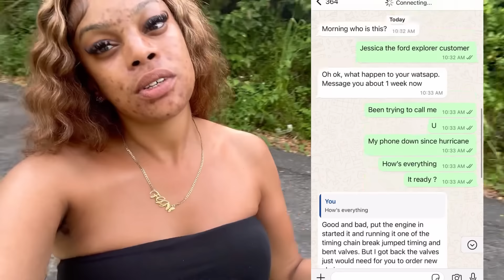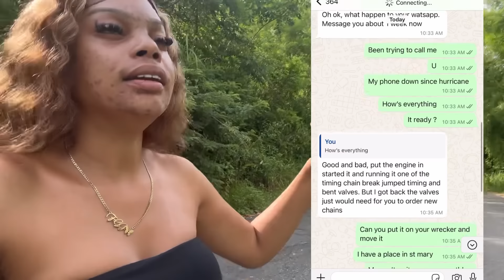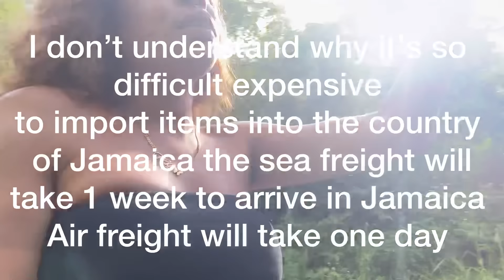WHY DID I BECOME A GOAT FARMER ? Solo female living off grid in Jamaica 🇯🇲 HOW I BATH OUTSIDE